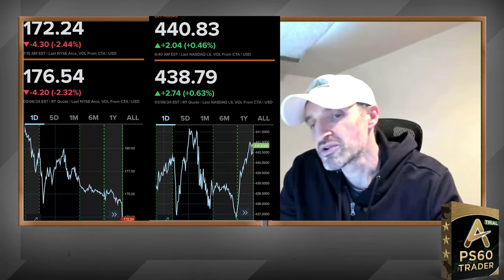TSLA / QQQ Pair Trades Hit Both Sides | Trading Analysis For Beginners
It's very rare that both sides of a pair trade to hit pre-market, but this shows you the unique nature and disconnect of this market...with the haves and have nots.

💚 COMMUNITY SUPPORT 💚